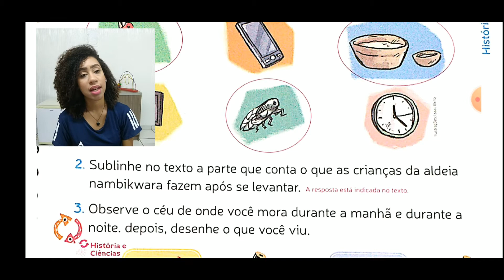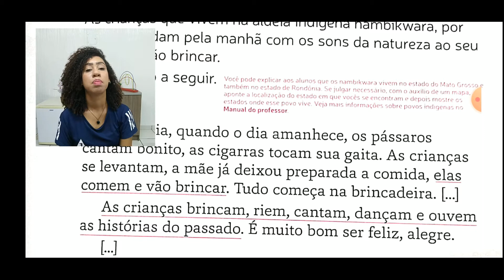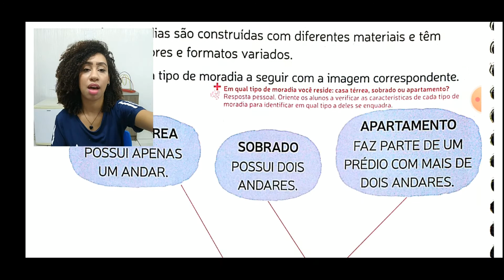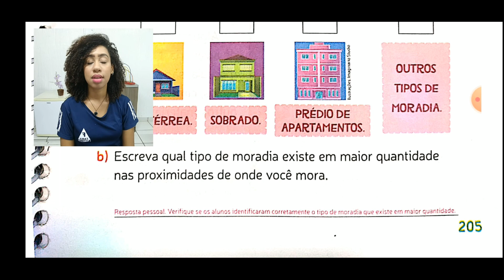1°ANO. AULA DIA: 05/06 CORREÇÃO DE HISTÓRIA E GEOGRAFIA - PROF.ª JESSICA.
Aula destinadas aos alunos da instituição FAMA turma 1°Ano A/B. Livro módulo 2. Correção de História páginas 179 - Geografia páginas 204 e 205.